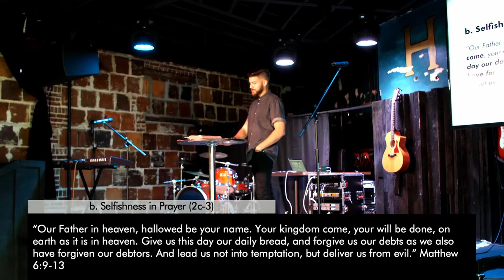Conflict and the Gospel | James 4:1-12 (Andrew Lovette)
A sermon from our "James" series on Sunday, November 1, 2020.